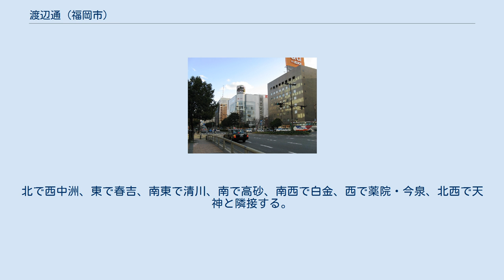渡辺通 (福岡市)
日本 」 九州地方 」 福岡県 」 福岡市 」 中央区 」 渡辺通 新川橋から南東方面を望む 渡辺通（わたなべどおり）は、福岡市中央区の地名。
現行行政地名は渡辺通一丁目から渡辺通五丁目。
 福岡市中央区東部に位置する。
北で西中洲、東で春吉、南東で清川、南で高砂、南西で白金、西で薬院・今泉、北西で天神と隣接する。
天神市街地の南側にあたり、南天神と一体化した市街地を持つ。
地名と同名の渡辺通り（福岡県道602号）が町域の中央を南東から北西に貫いている。
渡辺通りを挟んで東側が南から1・3・5丁目、西側が南から2・4丁目。
広い通りが中央にあるため、ホテルニューオータニ博多、九州電力本社（通称・電気ビル）、BiVi福岡などの施設がある。
西辺には薬院新川が流れる。
 地名は、1910年（明治43年）に博多電気軌道株式会社を設立した博多の呉服商「紙與（紙与）」の渡辺與八郎の名に由来する。
1911年10月に電車道を整備したが同月末に與八郎が急死。
会社は與八郎の偉業を偲んで下警固法印田（現在の博多大丸・西日本新聞社の位置）から住吉までの電車道に「渡辺通り」という通称を付けた。
昭和になりこの通称が公称となる。
 第二次世界大戦前、博多区大博町にあった遊廓が渡辺通1丁目の南側に移転すると店舗等が増加し始め、戦争直後は闇市が立ち並ぶ一大繁華街になった。
「博多の新宿」と呼ばれる時代が続いたが、1960年代以降は店舗の老朽化が進み人足が遠のき始め、1970年代には再開発事業が行われた。
ホテルニューオータニ博多やサンセルコは、この時期に建設されたものである。
 中心となる駅は薬院駅で西鉄の特急・急行を含めすべての列車が停車する。
薬院駅は城南線を境に渡辺通と白金に跨る。
西鉄と地下鉄、博多駅方面へのバスなど乗換客も多い。